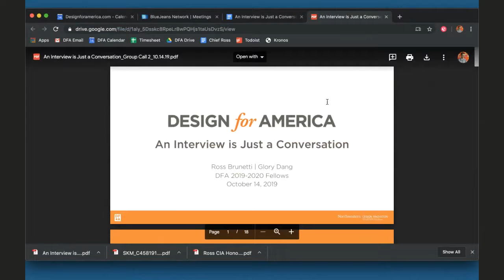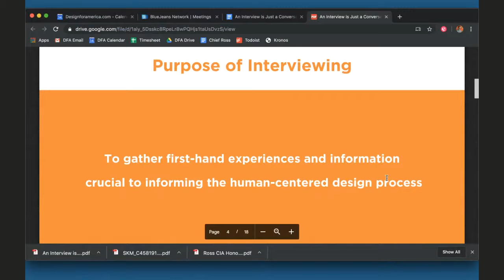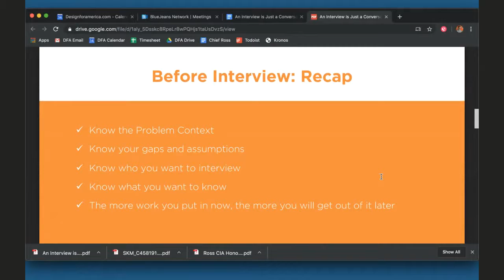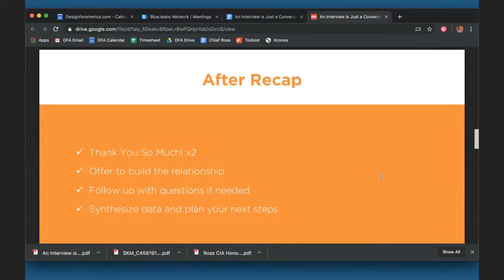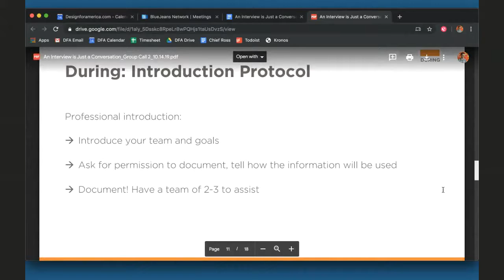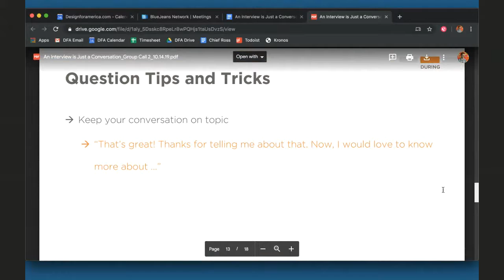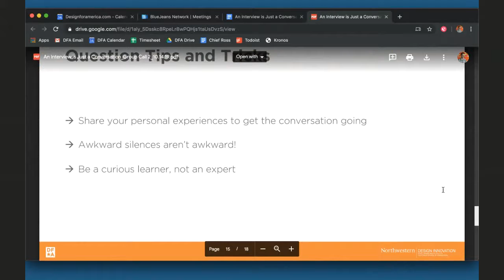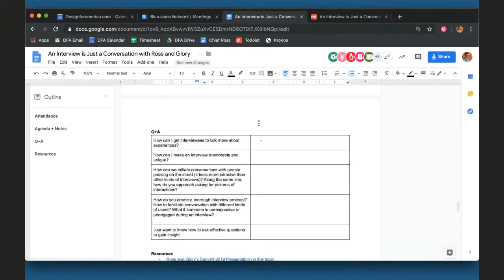Group Call 2.1: An Interview is Just a Conversation with DFA National